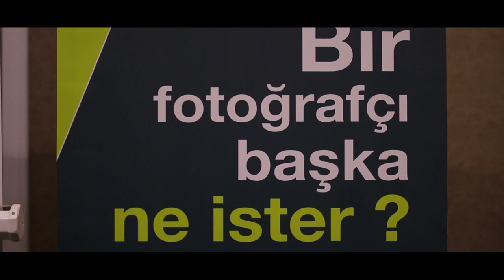TPA Antalya Turkey Workshop - CM Leung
CM Leung Workshop in Antalya Turkey